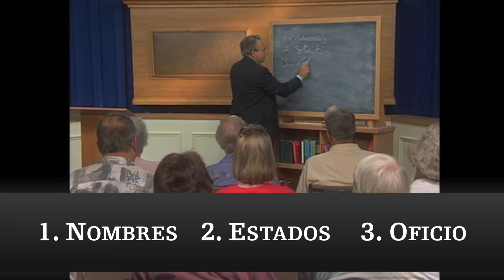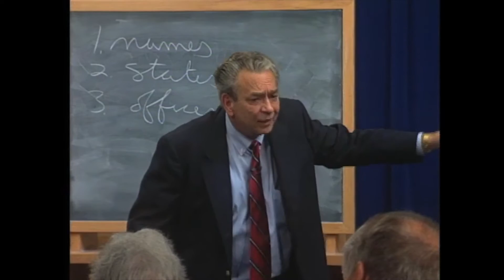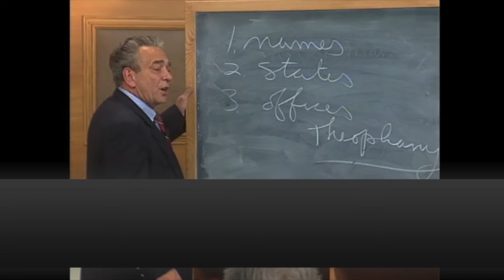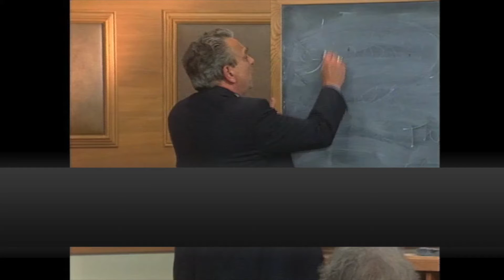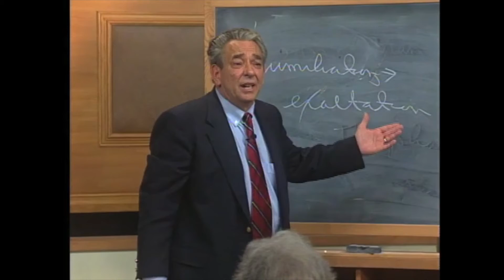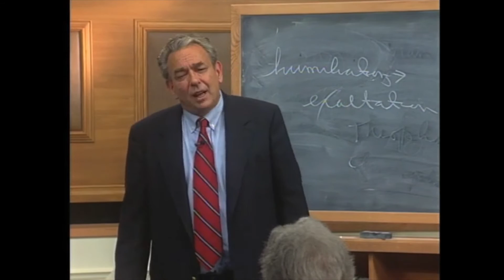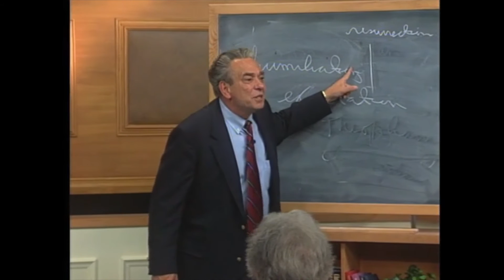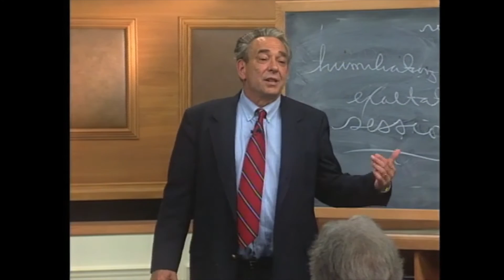Los estados de Cristo: Fundamentos con R.C. Sproul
Jesús vino en humildad para hacerse uno con Su pueblo, asumiendo sus debilidades y sus deudas. En esta lección de la serie de enseñanza «Fundamentos», R.C. Sproul describe el significado de los estados de Cristo en Su obra redentora: Su humillación y exaltación.

Para las transcripciones de esta serie y su guía de estudio

Visita para escuchar Renovando Tu Mente y descargar la guía de estudio de la serie en curso, gratuitamente. Si deseas escucharnos en tu estación de radio local, motívalos a solicitar acceso a la programación completando nuestro formulario en línea.
Ministerios Ligonier es la confraternidad de enseñanza del Dr. R.C. Sproul. Nuestra misión, pasion y proposito es ayudar a las personas a crecer en su conocimiento de Dios y su santidad. En nuestra página web disponemos de una amplia variedad de recursos, tales como clases, guías de estudio, y contenido multimedia, con la finalidad de cumplir con nuestra misión de proclamar, enseñar y defender la santidad de Dios en toda su plenitud a tantas personas como sea posible.

Te invitamos a visitar nuestro sitio web, y unirte a nuestra comunidad virtual en